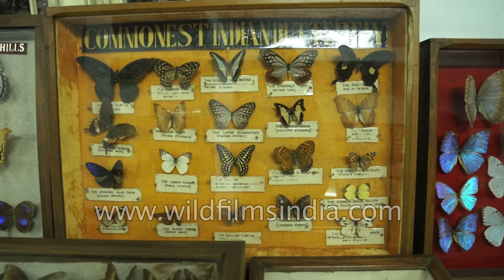Danaidae, Chestnut tiger, lemon pansy and other butterflies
Danaidae, Chestnut tiger, lemon pansy and other butterflies on display at Wankhar Memorial Museum of Entomology Riatsamthiah in Shillong, Meghalaya.

It is an entomological museum or commonly known as Butterflies Museum. It is a private venture of the Wankhar’s family. It is situated in the heart of the city at Riatsamthiah. It is the one of its kinds in Asia that is dedicated to the preservation and global collection of butterfles, moths, beetles and insects. The museum aims at conserving these rare and endangered species collected from different parts of the country and the globe. Most of these fascinating species preserved in the museum are those that are found in and around the State.